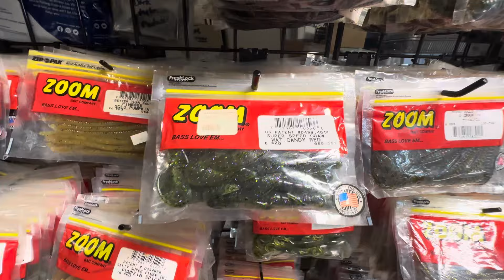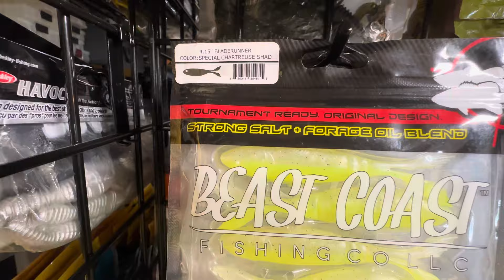Tackle Room Rack Update!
Discussing bass fishing in the northeast, fishing NH, NJ, NY, CT, and Vermont. Also sharing tips and techniques for the area, and demonstrating some of the newest tackle on the bass fishing market. Please support your local tackle shop!!!

(currently having a sale on all Zoom plastics)